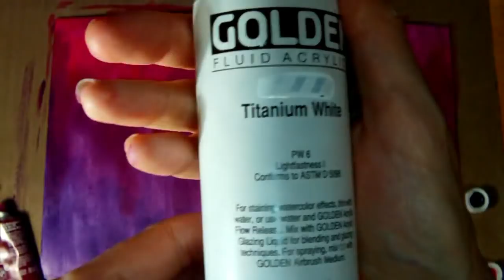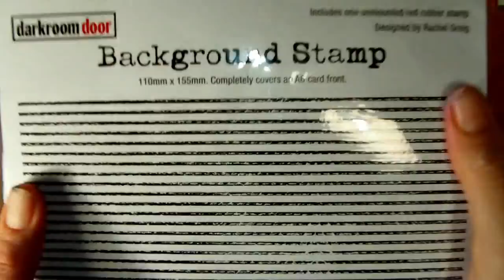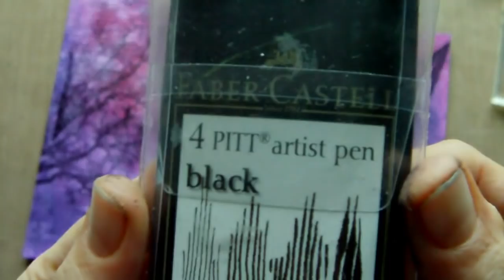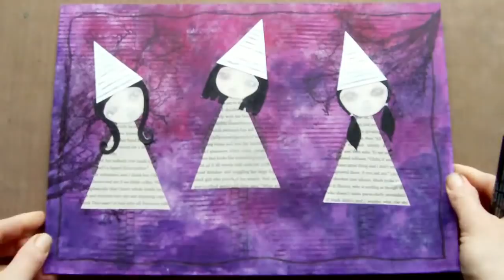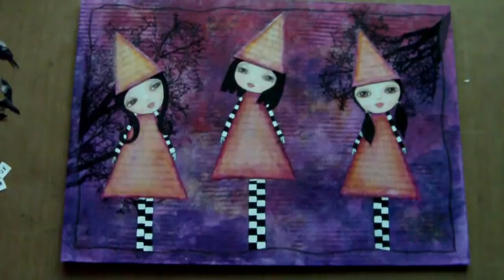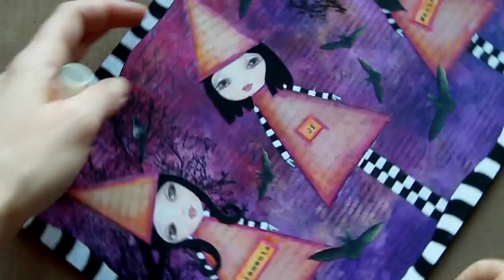Mixed Media Painting - Elements Of Magic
Timelapse video showing a whimsical, gothic themed mixed media painting.